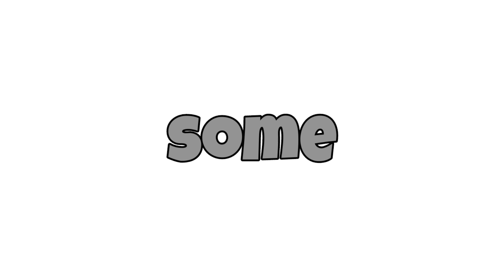Don't Say Idiot While Watching! 🤬🔥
Title : Don't Say Idiot While Watching! 🤬🔥